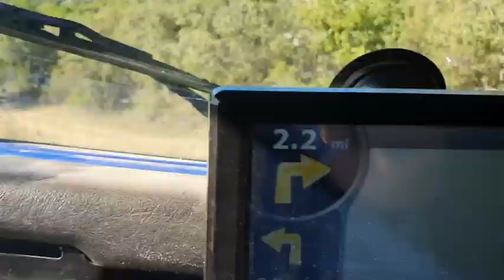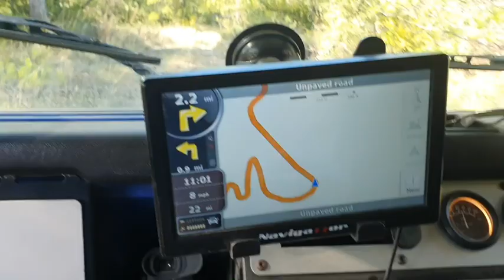Overland Expedition Pyrenees Episode 7: Heading into the mountains, great tracks and roads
Overland Expedition using a Land Rover Defender 110 and two Land Rover Discovery's where a group of veterans make their way from the Atlantic to the Mediterranean through the Spanish Pyrenees.
We left Camping La Gorga and followed the N-260 to the medieval town of Ainsa where we once again crossed the River Ara following the A-138 passing through Morillo de Tou, Camporrotuno with a quick stop at the almost empty reservoir of Embalse de Mediano.
We continued following the A-138 to the end of the Embalse de Grado 1 where we had lunch below the Santuario de Torreciudad a Marian shrine in Aragon, Spain, built by Josemaría Escrivá, the founder of Opus Dei, and consecrated on July 7, 1975, under the title of Our Lady of Torreciudad. Devotion to Mary under the title of Virgin of Torreciudad is said to date back to the eleventh century.
We then followed the A-2211 through La Puebla de Castro and on to the Embalse de Barasona-Joaquín Costa where we then followed the N-123a to Graus.
At Graus we followed the magnificent A-1605 towards Capella Aragon following the Rio Isábena one of the best roads you will ever drive on through tunnels cut through the rock along the river gorge and on through La Publa de Roda and Bonansa and onto our campsite for the night Camping Baliera

Regatta Thermos Flask
Regatta 0.6 Litre Tritan Flip Top Camping Bottle

Cameras
Nikon SLR Camera 8.1 cm (3.2 Inch) 24.2 Megapixel Black
Panasonic HC-VXF1EB-K 4K Video Camcorder
Go Pro Hero Black
DJI Mavic Pro Zoom
ZHIYUM Smooth 4

Terrafirma 2" lift medium load air to coil conv kit with +2" Pro Sport shocks Discovery 2

You can follow the work of the charity on Facebook on the following

Made by Veterans is another project run by the charity where veterans print and embroider clothing